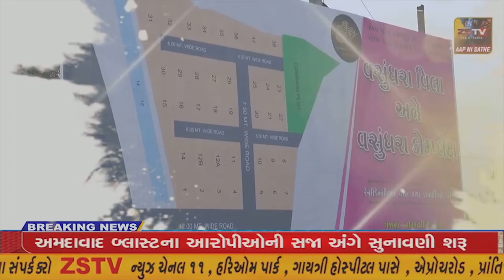: દિવ ભારતીય જનતા પાર્ટી દ્વારા "જન ઔષધિ સપ્તાહ" ની ઉજવણી/ZSTVNEWS//